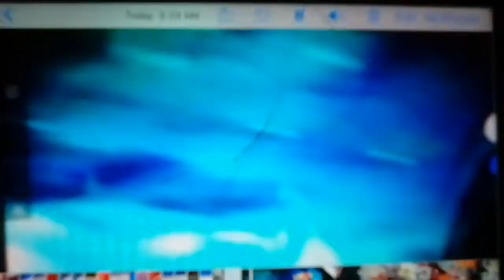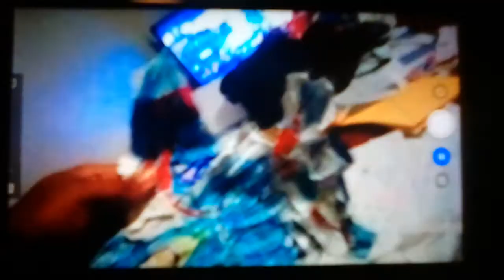Transformers earth wars the movie the ultimate battle for the planet part1 1/2/3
All heroes are battle the army in the sky taking it to new hights and more heroes and people gundams and The resistance came to help in the battle . And I hope you guys like the video and next is Spiderman vs sixshot